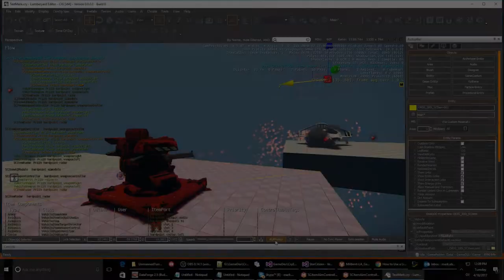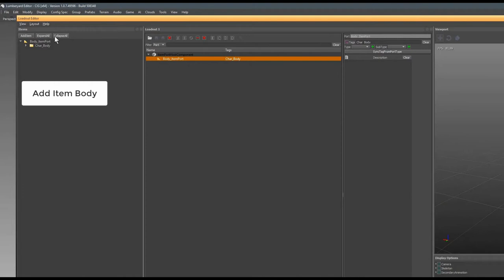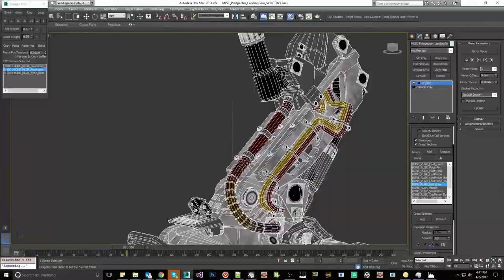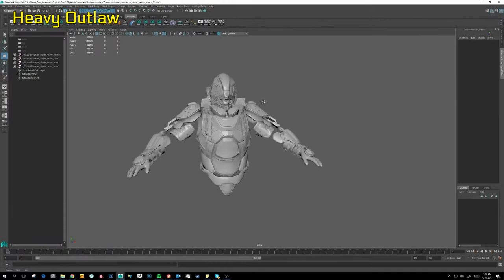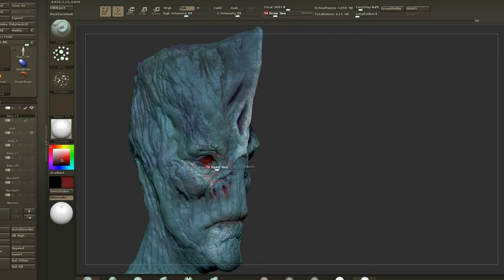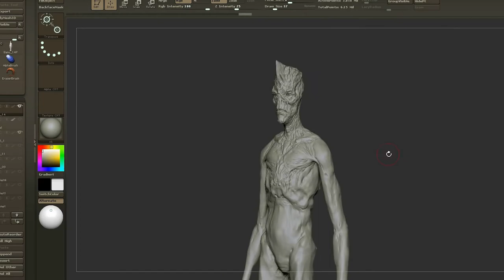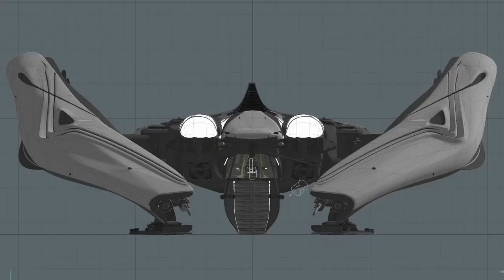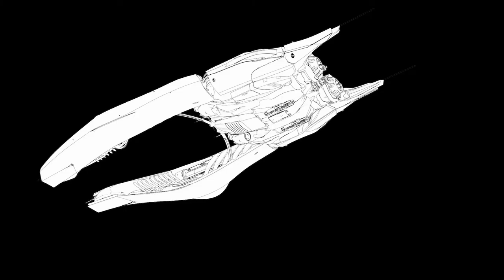Star Citizen: Around the Verse - The Banu Defender (Eye Candy Edit)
This is an "eye candy" edit of the Star Citizen: Around the Verse episode:

This series uses broad stroke descriptions and highlights specifically the visual parts of the latest Star Citizen: Around the Verse.

I.E. it showcases In-game, In-engine and In-editor content. No voiceovers, and it's accompanied by Star Citizen music. Useful for those backers/people who just want the pretty, and not all the gritty.

*Sometimes the descriptions may seem vague or not appear to match up. This is because official ATV videos are much more descriptive in their voiceovers. Duplicates are sometimes used as well, though only if the official video used them too.